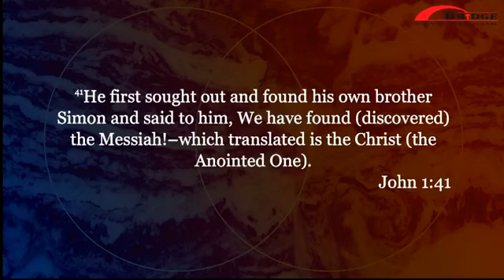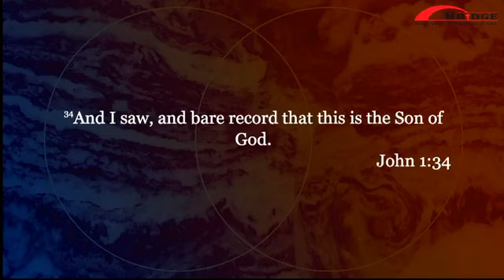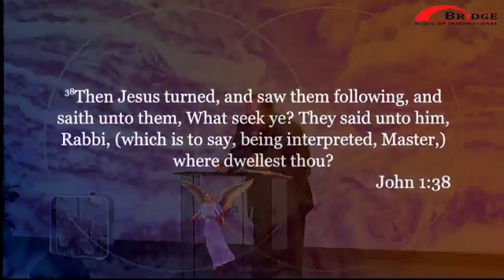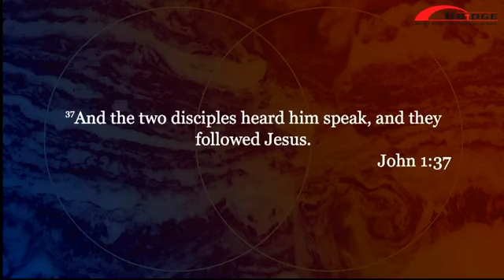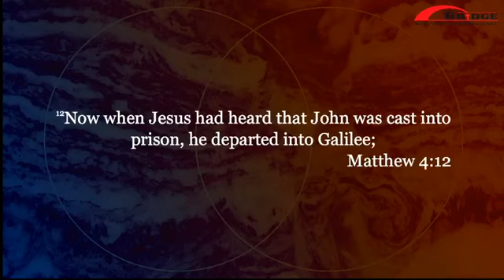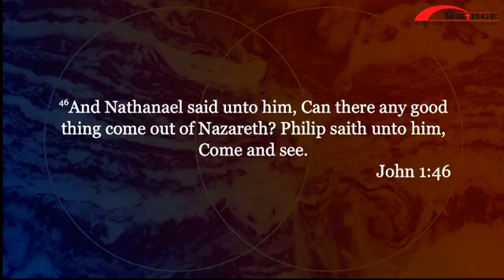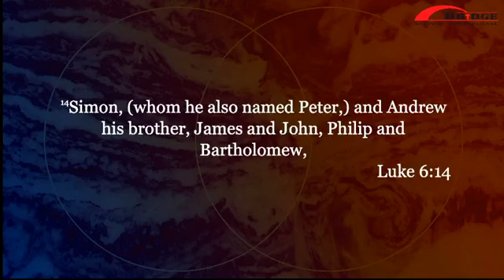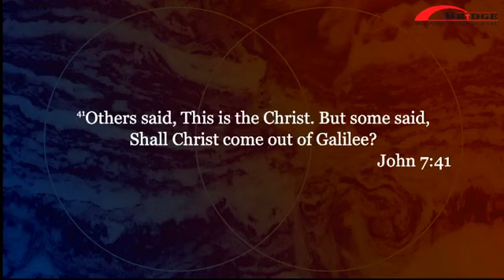10000000 1296278357703999 2609865649694161005 n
WILL YOU CHOOSE JESUS TODAY?